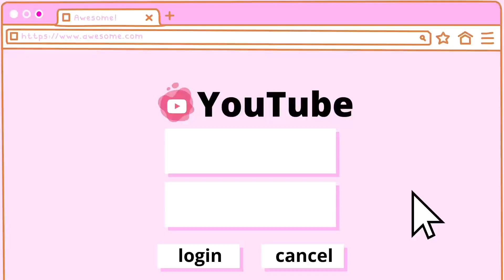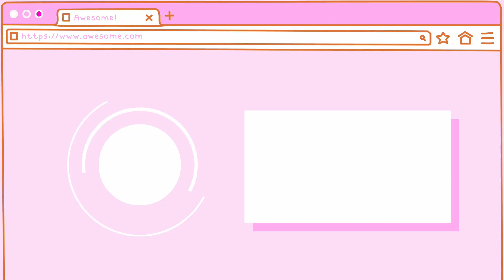Autumn Girl 🍂 | Sims 4 CAS | CC FOLDER+SIM DOWNLOAD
Add me on Origin: JuicySimsss